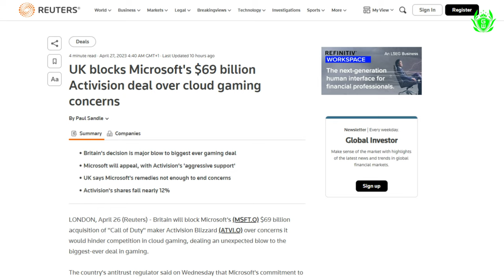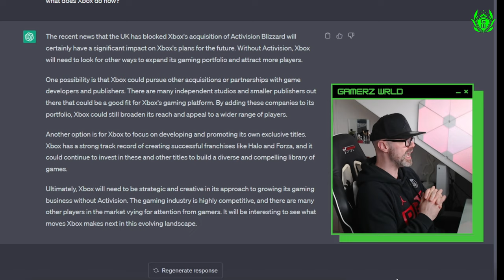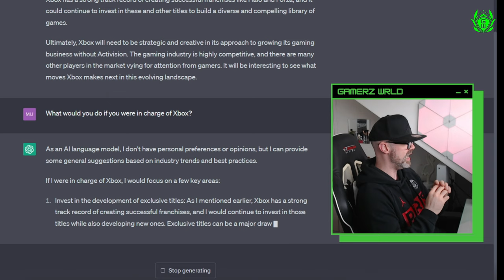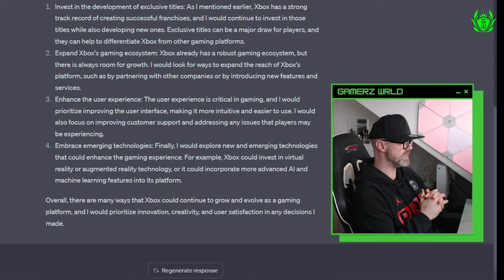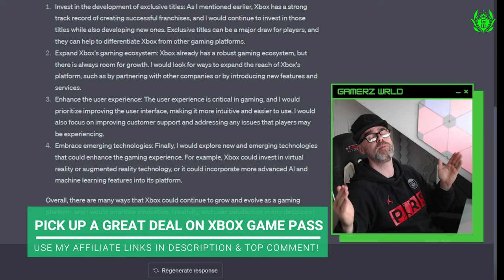What if chat GPT took over Xbox!?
I decided to have some fun and ask Chat GPT what it would do if it were in charge of Xbox now that the Activision takeover has been blocked in the UK. Chat GPT is an AI chatbot that uses GPT-3 language processing technology to generate human-like conversations.

As a result, the responses I received from Chat GPT were thought-provoking and entertaining. Chat GPT shared its thoughts on the current state of Xbox, the gaming industry, and what it would do to shape Xbox's future.

If you're interested in learning how an AI chatbot would handle the situation, and maybe get some laughs along the way, then this video is for you!

So sit back, relax, and enjoy the ride as Chat GPT takes over Xbox (in theory)!

Thanks!

MURRRAAAAY

I Asked Chat GPT what it would do if it was in charge of Xbox!
Chat GPT Takes Over Xbox & Reacts to Activision Takeover Block in UK!